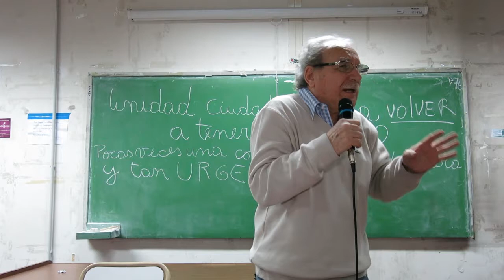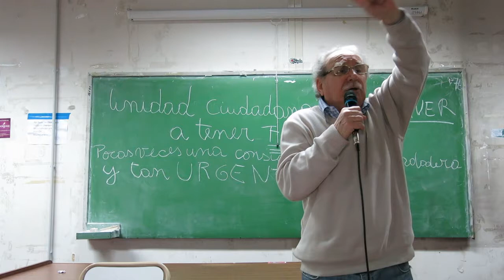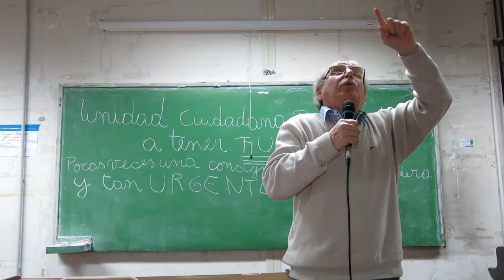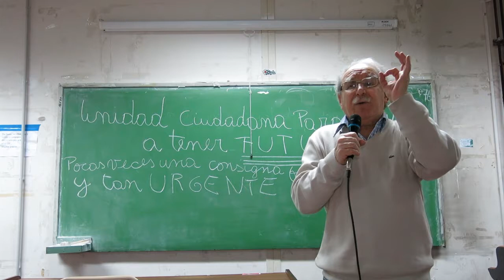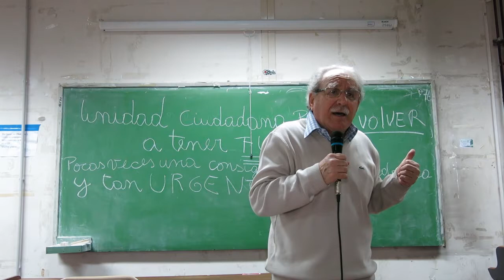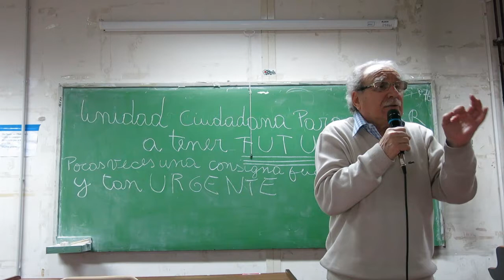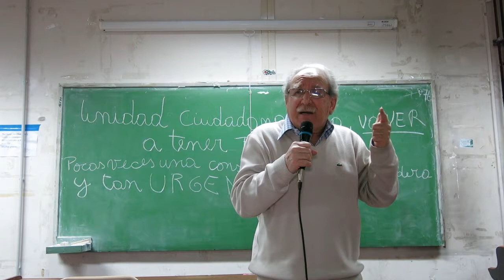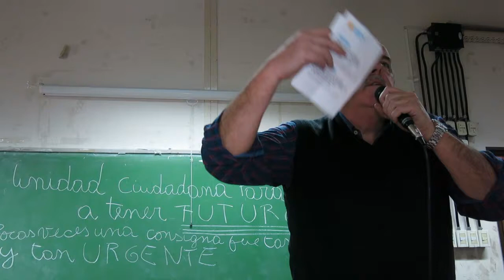12CA Silvio Schek 240617